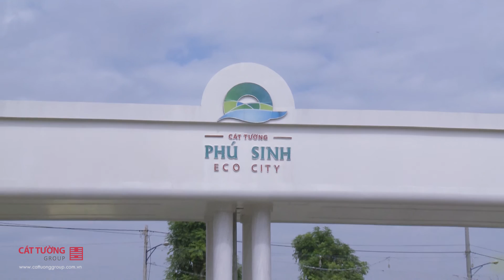Thực tế Dự Án Khu Đô Thị Sinh Thái Cát Tường Phú Sinh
Phóng sự thực tế dự Án Khu Đô Thị Sinh Thái Cát Tường Phú Sinh
🏤 Công Ty Cổ Phần Tập Đoàn Địa Ốc Cát Tường (Cát Tường Group)
👉 VPGD: 259A Nguyễn Văn Trỗi, P.10, Q. Phú Nhuận, Tp.HCM
☎️ Tổng đài CSKH: 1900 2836 (phím 0)